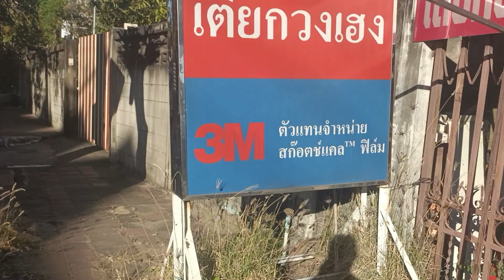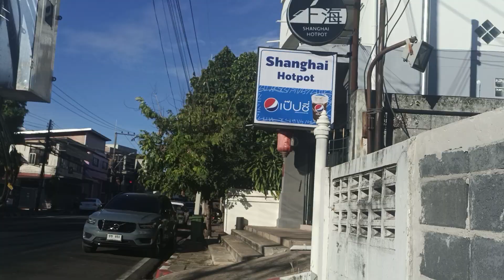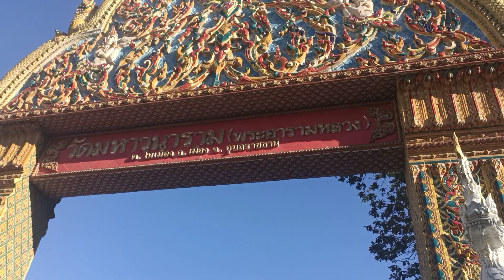walking street in Thailand North 3/1/2023